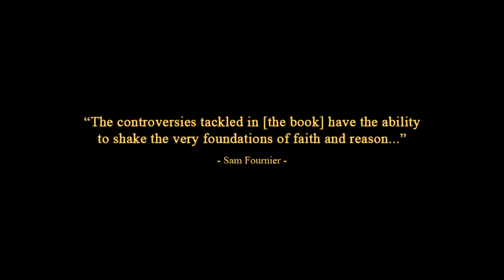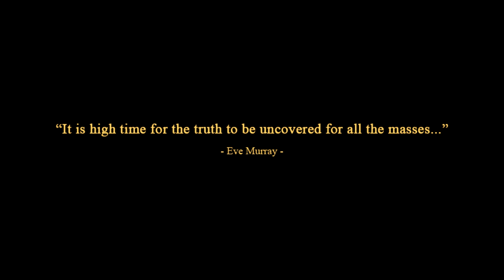The Broken Promise of a Promised Land by William Hanna | Goodreads Review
Zionism promotes the narrative that the Nazi holocaust is exceptional in human history - despite it being one of many holocausts from Native Americans North and South to Armenia and Rwanda. It sets Jews apart from the victims and survivors of other genocides instead of uniting us with them. Billions of US dollars flow annually to Israel to sustain the occupation and Israel's sophisticated and brutal army. The war machine they fund is a leader in the global arms industry, which drains resources craved by a world in desperate need of water, food, health care, housing and education.

Palestinian dispossession and occupation are by design. Zionism has meant profound trauma for generations, systematically separating Palestinians from their homes, land, and each other. Zionism, in practice, has resulted in massacres of Palestinian people, ancient villages and olive groves destroyed, families who live just a mile away from each other separated by checkpoints and walls, and children holding onto the keys of the homes from which their grandparents were forcibly exiled.

What will be seared into the consciousness of the world will be the image of Israel as a blood-stained monster, ready at any moment to commit war crimes and not prepared to abide by any moral restraints.

Purchase the book today